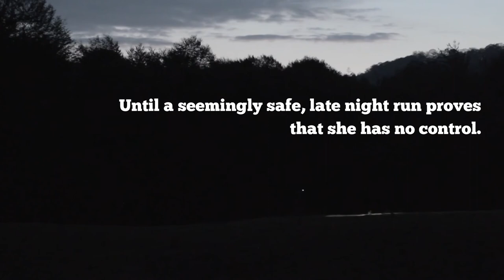Alyssa Fairfield - Trailer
Introducing Alyssa Fairfield:

Content and Trigger Warnings for this title and all titles by Tiffany Christina Lewis are available
Smart, talented, and fun-loving, Alyssa Fairfield is a junior at UCLA. She believes she is firmly in command of her life until one harrowing, late-night run proves to her that not everything is in her control.

After surviving a vicious assault, Alyssa becomes devoted to finding her attacker. Now she must fight her own demons while developing her skills as an investigator and trying to apprehend a cunning and deadly assailant.

You will love this OwnVoices story about survival and triumph, fighting demons, and rising above tragedy.